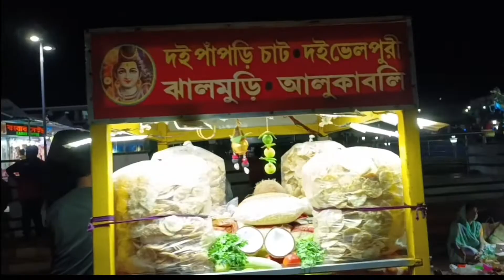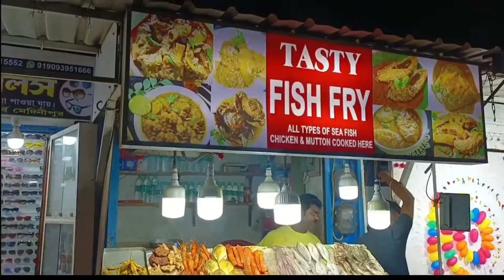Digha West Bengal Street Market Night View